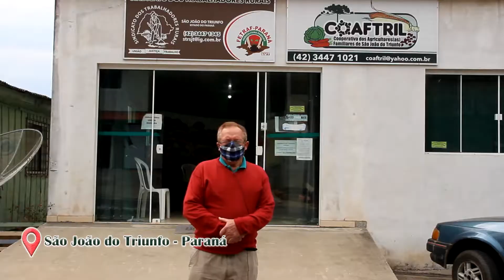Solidariedade e Agroecologia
Através de esforços coletivos em parceria com a AS-PTA e Coletivo Triunfo, cooperativas e sindicatos de trabalhadoras e trabalhadores rurais de cinco municípios da região centro sul do Paraná entregaram, juntas, 13.600 kg de alimentos agroecológicos. A ação, que beneficiou 800 famílias, aconteceu no início de setembro e é nosso tbt de hoje.

Solidariedade, apoio mútuo, trabalho coletivo e o compromisso em produzir comida de verdade, diversa, com respeito as culturas alimentares locais guiam a rede de cerca de 100 famílias agricultoras mobilizadas para as entregas.

Conheça um pouco mais dessa história no vídeo!

Participaram dessa ação:
As-pta Agroecologia
Coletivo Triunfo
Cafpal - Cooperativa da Agricultura Familiar de Palmeira
Coaftril - Cooperativa Mista Triunfense de Agricultoras e Agricultores Familiares
Cofaeco Alimentos Agroecológicos - Cooperativa de Famílias de Agricultores Ecológicos de São Mateus do Sul
Comdaf - Cooperativa Mista de Diversificação da Agricultura Familiar de Rio Azul
COMDAFAR - Cooperativa Mista Desenvolvimento da Agricultura Familiar de Rebouças